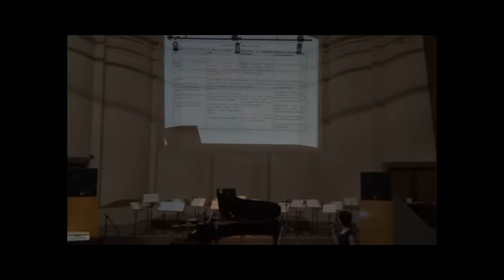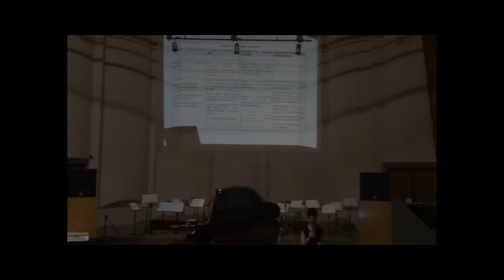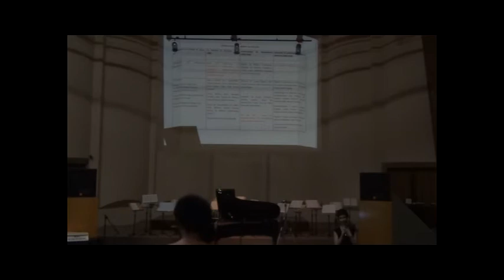"O Piano na Música Brasileira Contemporânea" - Alice Belém (UEMG) e Ana Cláudia Assis (UFMG)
Gravação realizada ao vivo no auditório Fernando Mello Viana na Escola de Música da UFMG em 21 de setembro de 2016

Produção: Projeto VivaMúsica
Coordenação geral: Profa. Margarida Borghoff
Bolsista/produção: Lucas Pereira
Bolsista/gravação áudio: Lucas Filipe
Bolsista/gravação vídeo: Christian Carneiro Marinho
Bolsista/midiateca: Guilherme Garcia e Jonatan Pablo Guerrero
Bolsista/apoio moodle: Mateus Diaz Macedo

Esse vídeo faz parte da Midiateca da Escola de Música da UFMG, constituida de gravações realizadas entre 2005 e 2017 e disponibilizadas aqui para fins didáticos. Sua divulgação é amparada pelo Inciso VI do Artigo 46, da Lei nº 9.610 de 19 de Fevereiro de 1998, que não constitui ofensa aos direitos autorais. Ainda assim caso qualquer participante deseje a retirada do video em que participa do ar, favor entrar em contato.

Inciso VI do Artigo 46 da Lei nº 9.610 de 19 de Fevereiro de 1998
LDA - Lei nº 9.610 de 19 de Fevereiro de 1998
Altera, atualiza e consolida a legislação sobre direitos autorais e dá outras providências.
Art. 46. Não constitui ofensa aos direitos autorais:
VI - a representação teatral e a execução musical, quando realizadas no recesso familiar ou, para fins exclusivamente didáticos, nos estabelecimentos de ensino, não havendo em qualquer caso intuito de lucro;